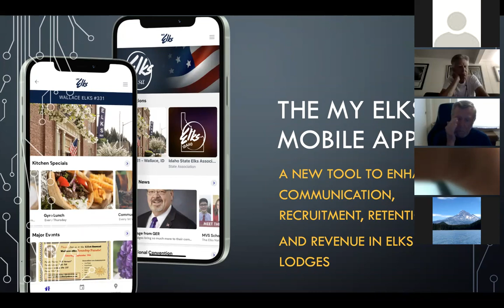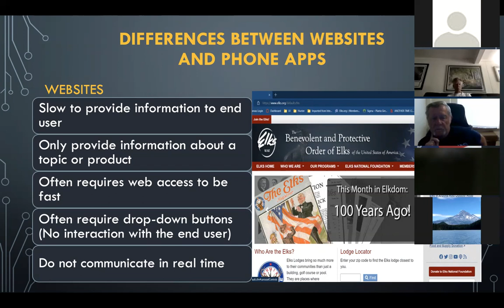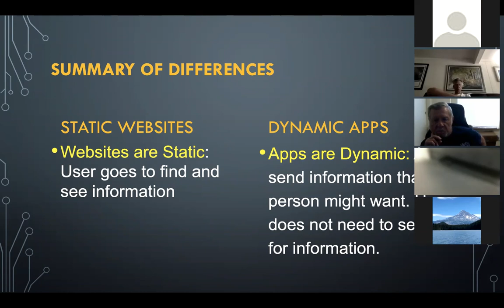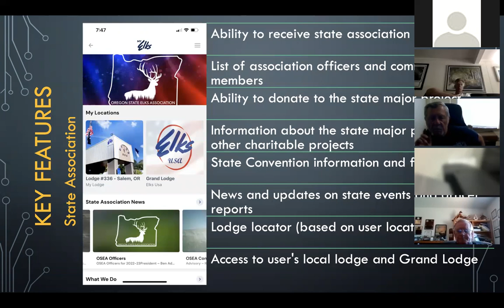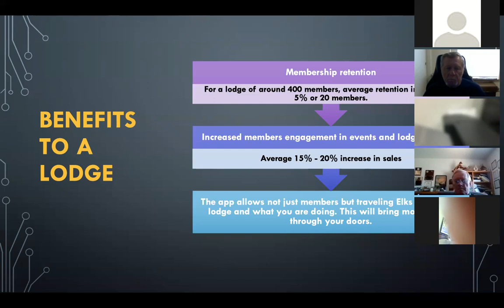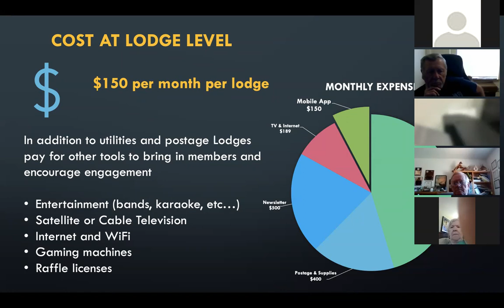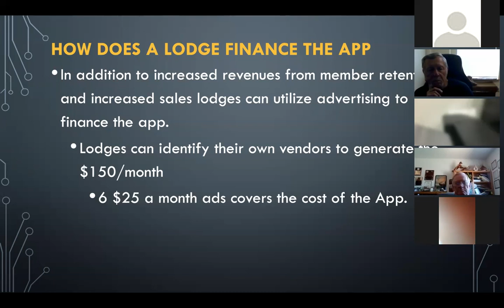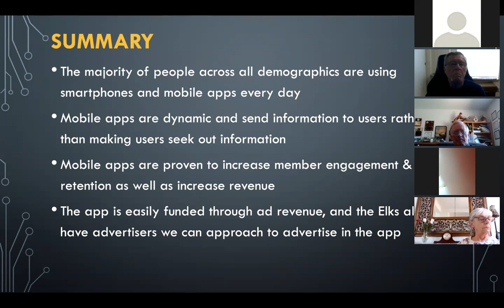My Elks Mobile App Launch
Recording of presentation given 7/10/2022 on the My Elks Mobile App Program for Oregon Elks Lodges.